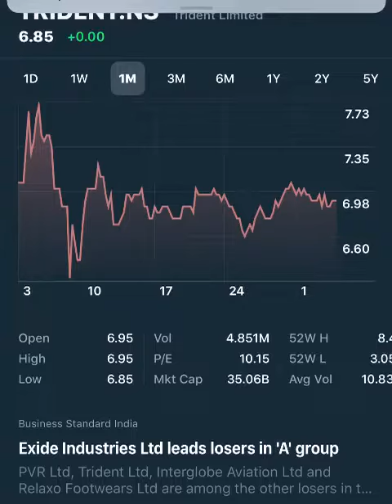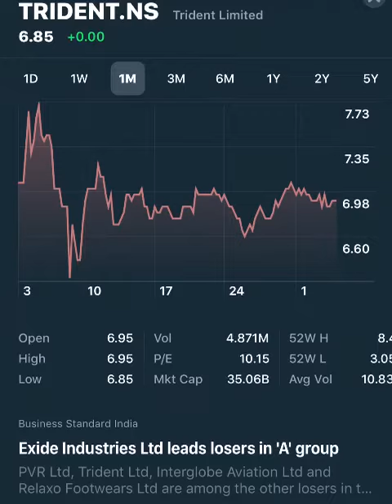Trident Share news || Trident share market news || Trident share analysis || Share Market Advisor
Guys Comment who wanted to get in 10 members or who wanted to work with me ❤️❤️❤️

Guys we are providing you this all kind of information according to out analysis team,There are expert in our teams who provide tips and news for shares.We are not going in that much deep in any share because we are only providing basic information which a investor require